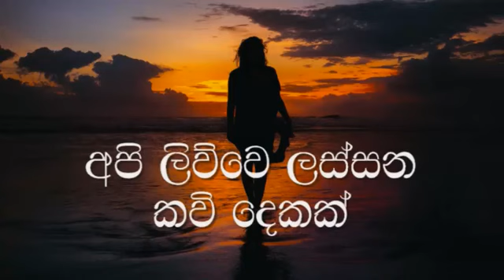ඉගිලෙන්න තහනම් නම් දුරක් (WITHOUT VOICE ) || igilenna thahanam nam(KARAOKE)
ඉගිලෙන්න තහනම් නම් දුරක්...
ඇයි දුන්නෙ මට අත් තටු දෙකක්...
අපි ලිව්වෙ ලස්සන කවි දෙකක්...
මගෙ වෙන්නේ ඇයි එක කවි පෙලක් .

පෙම්වන්ත හිතටත් යට ඉදන්...
පෙන්වන්න අවියක් ඔබ අරන්...
මට ගන්න හැකි ඉර හද වුනත්...
ඔබ දන්නේ නැහැ ඒ බව තවත්.

හැම දාම මල් පෙති ලන් කලත්...
දැනුනේම නෑ සුවදැති බවක්...
නෑ මා ඔබෙන් ලද අත් වැලක්
සාධාරනයි අපි වෙන් කලත්...

නවතම LIVE කැරෝකේ
සදහා(sinhalaGEETHA)